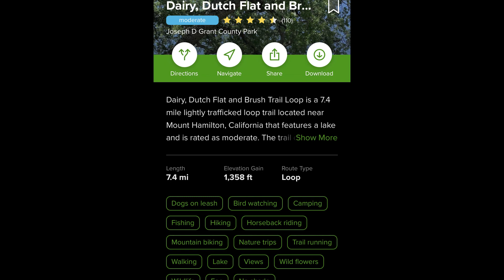Hiking Dairy, Dutch Flat and Brush Trail Loop. Mt Hamilton, CA. 7.4 Miles 1,300 ft.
I felt like I just came out of the pool after this one! Check the weather radar before you go hiking folks! Had to cut this loop down a bit after getting absolutely soaked. Still a great time!